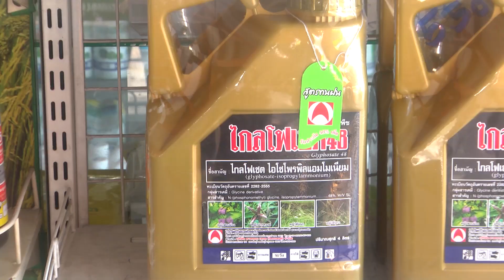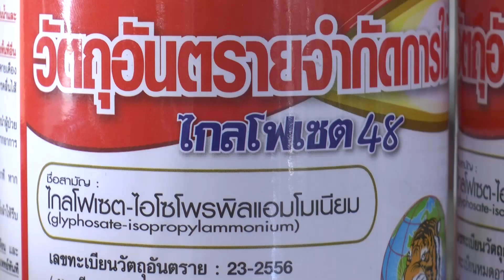แม้ยังไม่มีการยกเลิก3วัตถุอันตรายแต่ผู้จำหน่ายและเกษตรกร ต้องใช้ถูกต้องนะ?คำรณค้นความจริง62-09-16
แม้จะยังไม่มีการประกาศยกเลิก 3 วัตถุอันตรายหรือ
3 สารเคมีที่ใช้ในการเกษตรคือ ไกลโฟเซต คลอร์ไพริฟอส และพาราควอต
แต่ทั้งผู้จำหน่ายและผู้ใช้คือเกษตรกร จะต้องรู้เท่าทัน
และใช้อย่างถูกต้องนะ จะบอกให้ ?
พี่คำรณพาไปค้นความจริงกับ

ทางช่อง 28 วันจันทร์ที่ 16 กันยายน 2562 เวลาประมาณ 15.35 น.